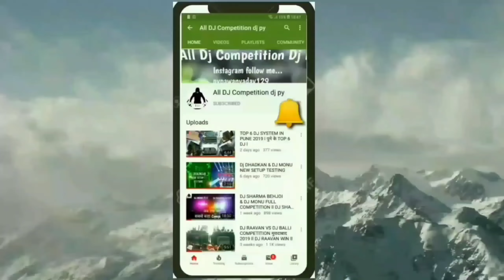Dj Sharma Behjoi Sound Check 2023 Haridwar ll Shivaratri Special 2023